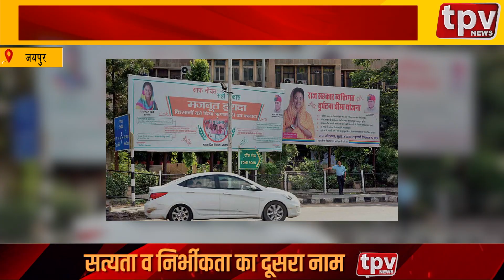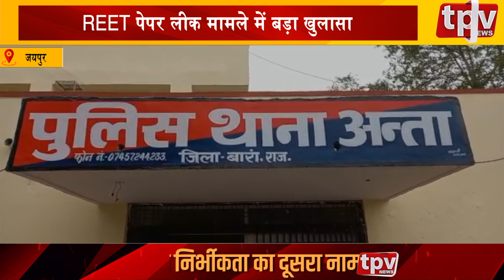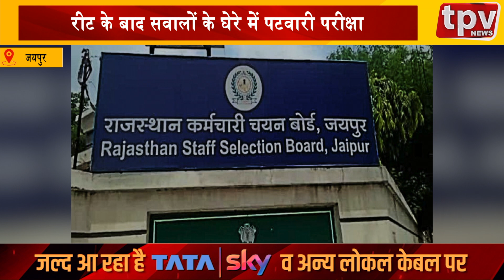Jaipur Latest News in Hindi | जयपुर की अब तक की बड़ी खबरें || Jaipur Top Khabre || TPV NEWS Live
जयपुर की अब तक की बड़ी खबरें